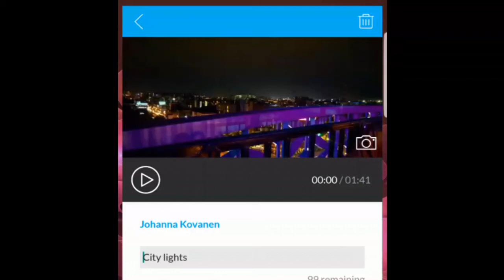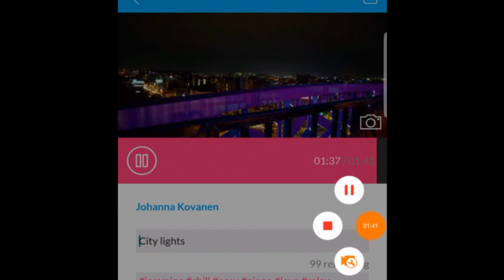JK - City Lights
Just bored and made this song with Music Maker Jam app :-)